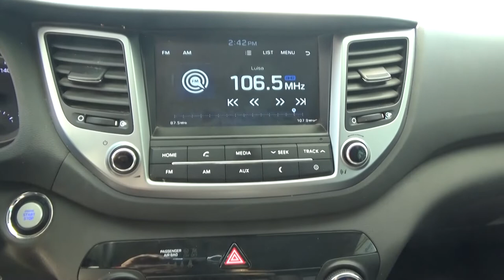Hyundai / Tucson / 2017 - HJ394845